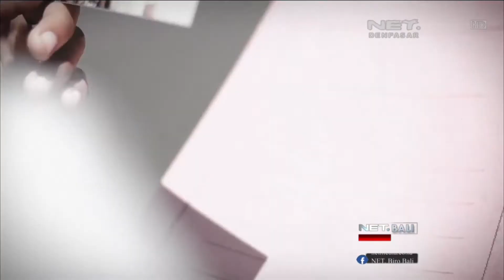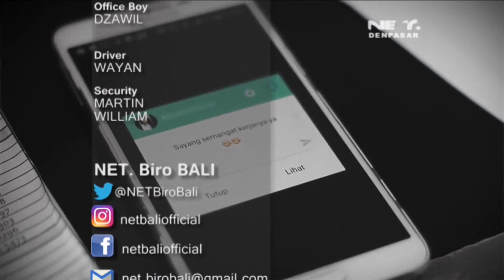NET. BALI VIDEO KLIP - THE WINE BAND - SYUKUR BELI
KALAU MAU VIDEO CLIP MU DIPUTAR DI NET. BALI, CEK SYARAT DAN KETENTUANNYA DI INSTAGRAM KAMI, @netbaliofficial